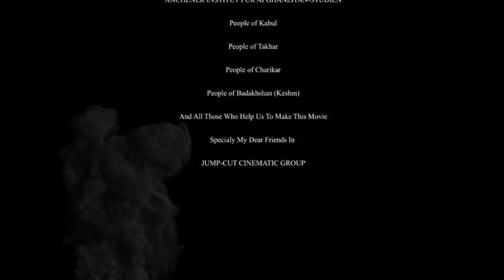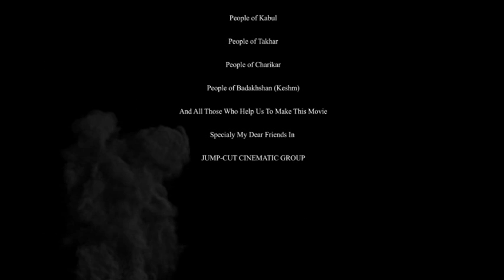In the Name of Opium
A film by Sayed Jalal Husseini (Afghanistan/2013/8:07).

Afghanistan is depicted as a "Narcostate." Far from dealing with the cliches of the media, this film draws emotional moments of tragedies and brutal normality that lie buried under the headlines: drug dealers getting killed, corrupt policemen losing their wife and kid, an addict selling his daughter in order to go on with his escapism. The heartbeat of the people in the heat and in the shadow, more or less unintentionally involved in a vicious circle.